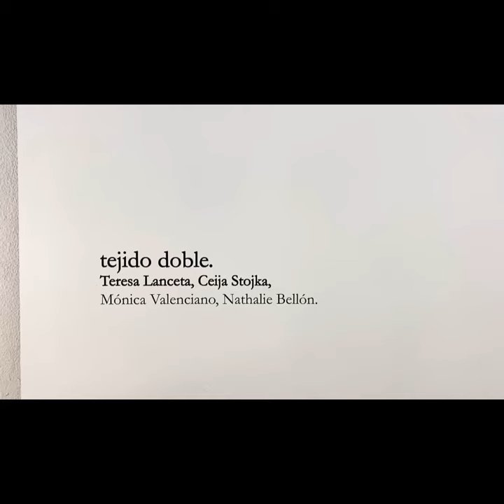Exposición 'tejido doble' en pie.fmc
El pasado 29 de marzo de 2021 tuvo lugar en la sede de la pie.fmc la inauguración de la exposición Tejido doble, concebida como un diálogo entre las obras de las artistas Teresa Lanceta y Ceija Stojka en la exposición que estará disponible en calle Descalzos, 8, hasta el próximo 31 de julio.

Esta exhibición constituye el inicio del proyecto principal del nuevo programa de la pie.fmc, que tendrá continuación con las muestras de las artistas Mónica Valenciano y Nathalie Bellón, así como la transformación del montaje expositivo de las piezas textiles de Teresa Lanceta. A través de esta exposición, se da inicio a un proceso de reflexión artística en el que convergen experiencia y experimento como principales mecanismos de indagación sobre las formas de hacer del campo cultural flamenco contemporáneo.